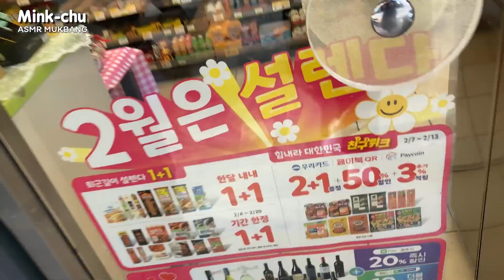먹방ㅣ운동후엔 국물이 국룰😎 진짬뽕 라면 3봉 & 탕수육ㅣ한식집밥ㅣSpicy Ramen & Sweet and sour porkㅣjjambbongㅣASMR MUKBANGㅣ리얼사운드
🍜첫입 : 1:47  Start eating : 1:47

여러분! 안녕하세요^^밍크츄에요~
오늘은 뒷산오르고 내려오는길 편의점을 못참고 진짬뽕사와서 냉동실에 있던 탕수육 튀겨 함께 먹었어요~:)
진짬뽕3봉을 순삭하는 밍크츄의 모습이 궁금하시다면 영상으로 확인하시죠!
감사합니다:)

🍜 Start eating : 1:47

Hello, everyone.^^ I’m Minkchu~
I couldn't stand the convenience store on my way down from the mountain, so I bought Jin Jjampong and fried sweet and sour pork in the freezer.
If you're curious about how Min-Choo eats 3 bags of Jin Jjambbong, check it out through the video!